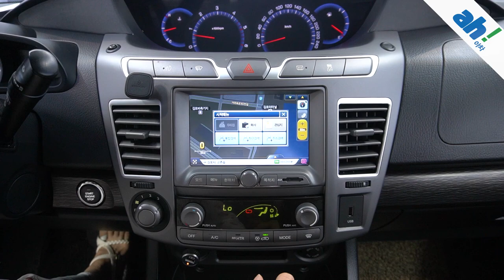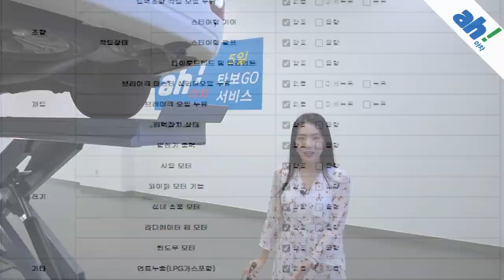[아차] 리무진 천장으로 포근하고 안락한 실내🤗 쌍용 코란도 투리스모 4WD 샤토 9인승 하이 루프 feat. (65서9456)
1. 차량대금의 10% 결제 및 계약서 작성(차량 체크리스트)
2. 종합보험 가입(최소 3개월, 자차 포함)
3.5일간 타보고 구매확정 시 차량대금 잔액 및 부대비용(이전비 등) 입금 후 이전 등록
4. 타보고 차량 반납 시 이유 불문 환불 처리(제반 비용 공제)

5일간 타보고 구매 결정하실 수 있는 서비스입니다.